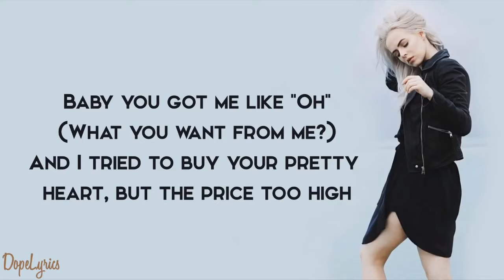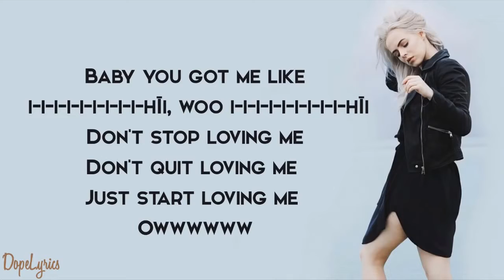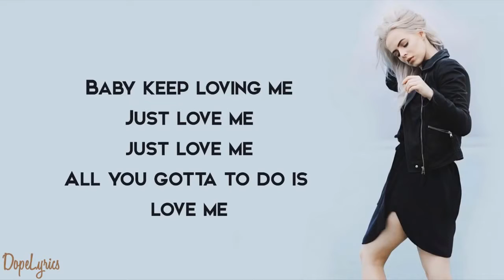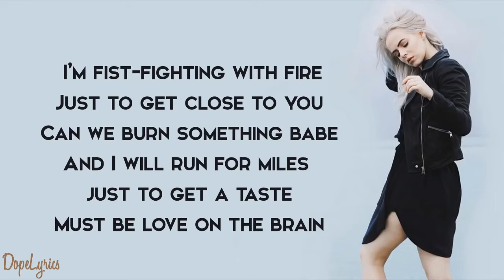Rihanna - Love On The Brain (Lyrics)(Madilyn Bailey Cover)